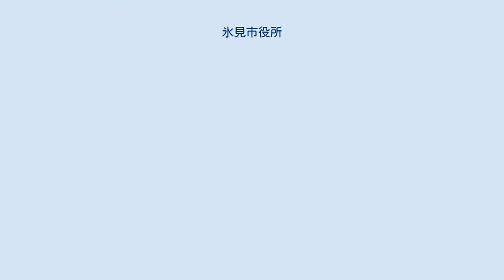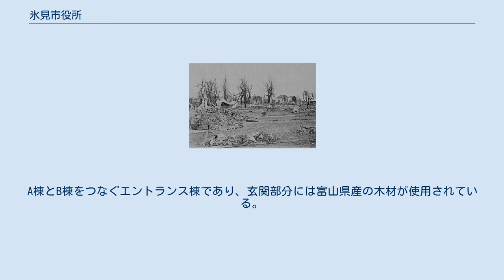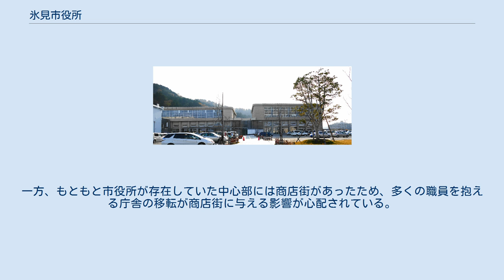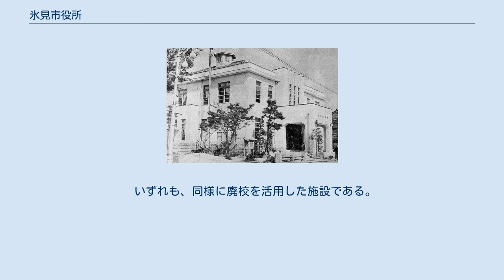氷見市役所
氷見市役所（ひみしやくしょ）は、富山県氷見市の行政を執行する機関である。
日本初である、廃校となった高校の体育館を中心にリノベーションした庁舎で知られる。
 本項目においては、前身となる氷見町役場についても記述する。
 1871年（明治4年）4月に戸籍法が制定されたことから、当時金沢県射水郡にあった氷見地域においても戸籍区の制定とその事務責任者である戸長の設置が行われた 。
この当時、大区小区制のもと、所属する県や区は変わるものの、戸長は一般行政吏の役目も果たしていた。
 1878年（明治11年）7月、大区小区制が廃止され郡区町村編制法が制定されたことにより、町村が自治団体として認められる。
この際に設置された戸長役場が氷見町役場の源流である。
当時氷見町および氷見地域が所属していた石川県においては、一町村ごとに戸長役場と町村会を設置することが基本とされていたが、費用がかかることから複数町村で1つとする連合町村が一般的となる。
富山県が石川県から独立したのちには、戸長が官撰となるとともに連合村が再編成され、後の氷見町域では氷見中町外六か村戸長役場と氷見御座町外十か村戸長役場の2つ、そのほかの氷見地域には窪村、宇波村、阿尾村などの14つの戸長役場が設置された。
 1889年（明治22年）4月1日に町村制が施行されたことに伴い、各町村に一定の資力をもたせるために合併が進められ、氷見地域は先の連合村の規模をもとに 氷見町と20の村となる。
当初、氷見町役場は中町の光禅寺に間借りする形で設置されたが、大正天皇の御大礼を記念し町名変更などを行ったこととあわせて、1920年（大正9年）に中町に庁舎を新築している。
 氷見町大火 台風が襲来中の1938年（昭和13年）9月6日、午前0時ごろに氷見町下伊勢より火災が発生した。
出火場所は狭隘道路の先にある上に水の利も悪く、更に風上であったことから、氷見町南部の8割9分、加えて延焼した北部もあわせて1500戸以上の建物が全焼する大火となった。
この火災により、当時中町に所在していた 氷見町役場も町ごと全焼してしまったため、被災地の北側にあり被害を免れた新町の今町小学校内の託児所に仮役場を設置した。
町役場においては、火がおさまらないと見るや加納の神社の土蔵へ重要書類の搬出を始めたが、役場付近に飛び火があったことから残りの書類については役場の土蔵に納めることが精いっぱいであった。
結局、この土蔵も焼け落ちてしまい、同年10月4日の官報においては大正元年以前のほとんどの除籍簿を焼失したことに伴う告示がなされている。
氷見町では、大火後に区画整理を行うとともに、庁舎を再び中町に建設した。
 初代氷見市庁舎 支所の1つであった旧宮田村役場 1940年（昭和15年）に加納村及び稲積村を編入したのち、戦後、1952年（昭和27年）8月1日に碁石村・八代村・余川村を編入したことで氷見町は市制を施行し、氷見市となった。
市役所としては、先の大火の後再建された氷見町役場が利用され、初代氷見市役所庁舎となる。
この当時の氷見市は氷見郡を南北に分断する形で成立していた が、後に氷見郡の20村のうち、太田村を除いて1954年（昭和29年）4月1日までに氷見市に編入され、同時に氷見郡は消滅する。
これに伴い、氷見町時代に合併された加納村と稲積村を除く旧村役場は氷見市役所支所とされたが、事務の統一と組織の合理化・簡易化を図り、1955年（昭和30年）には出張所、1958年（昭和33年）には連絡所に格下げされた。
更に、戸籍・諸証明などの連絡事務を農協に委託する形で1960年（昭和35年）8月25日に八代・碁石・仏生寺・久目・女良を除く12の連絡所を廃止し、残る連絡所も1963年（昭和38年）4月1日の八代・碁石の廃止、そして1965年（昭和40年）4月1日の仏生寺・久目・女良の廃止をもって全廃された。
 20村を加えての併合を行ったことにより、旧氷見町役場の規模では狭隘となったことから、1956年（昭和31年）、2階建て庁舎の増築工事を着工した。
しかし、本庁の人員増加もあって、翌年度に3階建に設計を変更、庁舎の北側に鉄筋コンクリート構造の別館を増築する。
ただ、前述のような旧村役場を利用した支所などの廃止と、行政への需要を増す当時の時勢は庁舎で処理するべき業務をますます増大させ、更に庁舎の老朽化も甚だしかったことから本庁舎建て替えの機運が高まった。
こうして、別館を残し、本庁舎は同...